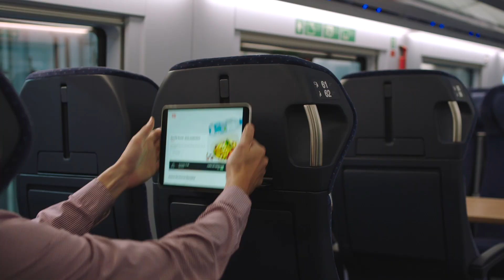Our successful cloud journey at Deutsche Bahn | Amazon Web Services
René Schneider, VP Digital Platforms, is talking about their cloud journey. He is touching on the challenges they had to overcome, how they did solve them and what benefits they did achieve.

Why AWS?